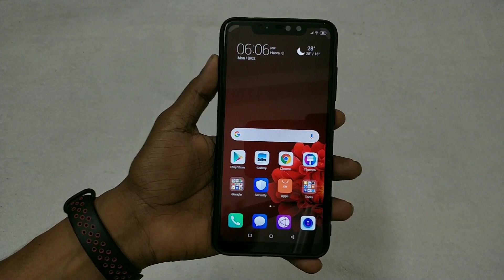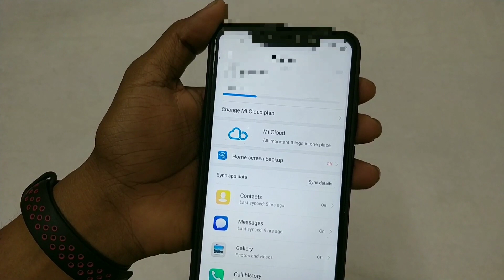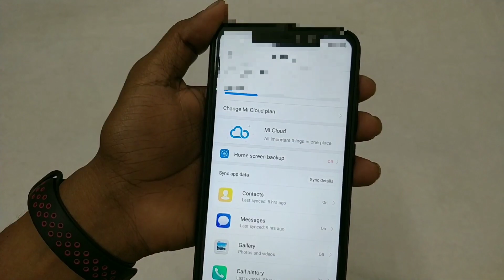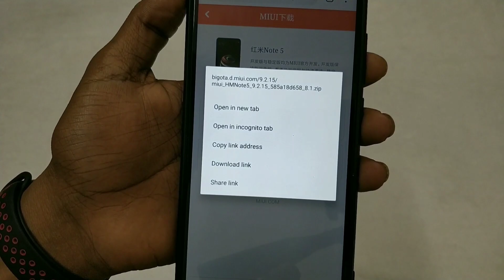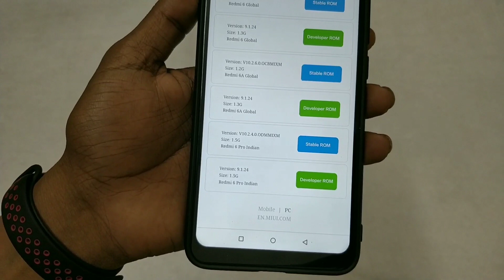Android Pie Official Update | MIUI 10 9.2.15